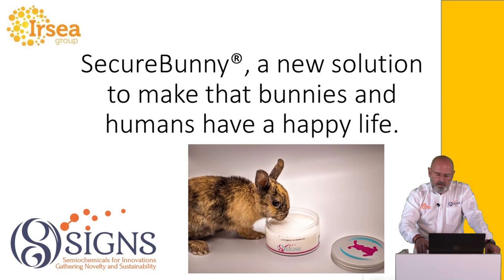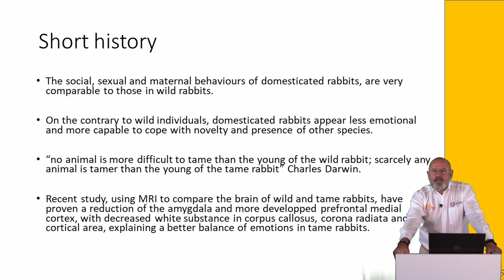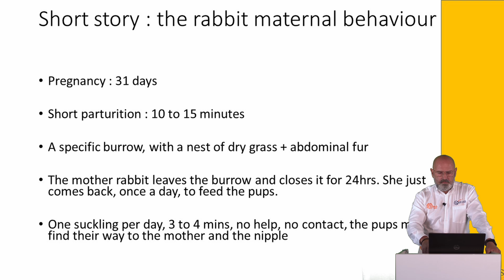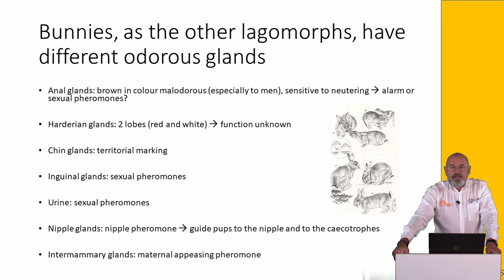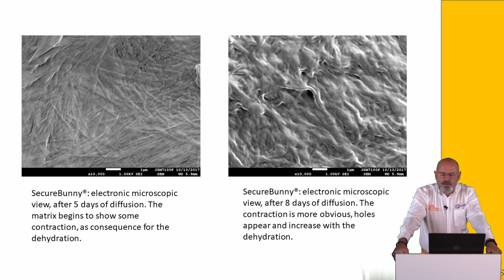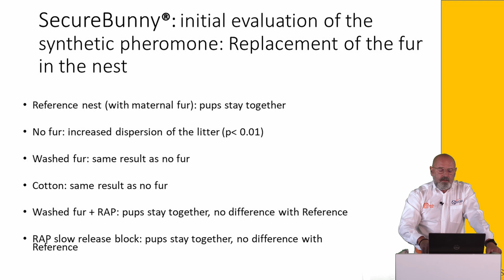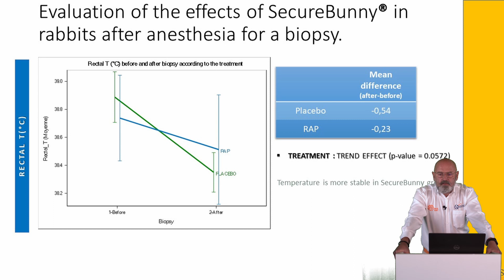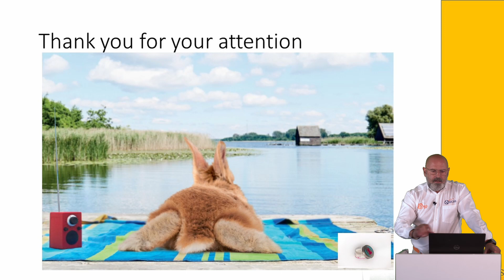Secure Bunny by SiGNS Labs